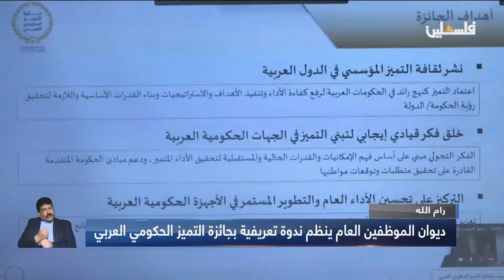ديوان الموظفين العام ينظم ندوة تعريفية بجائزة التميز الحكومي العربي